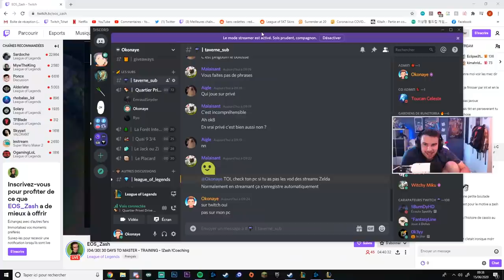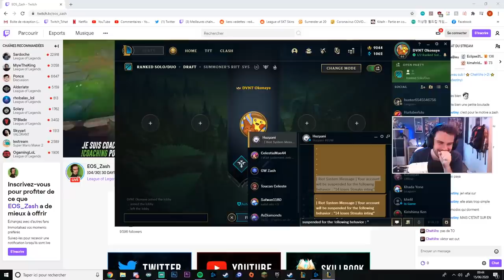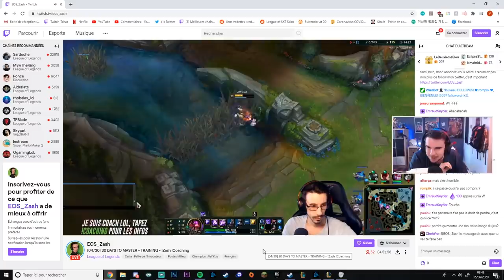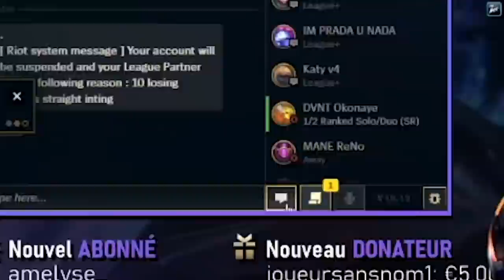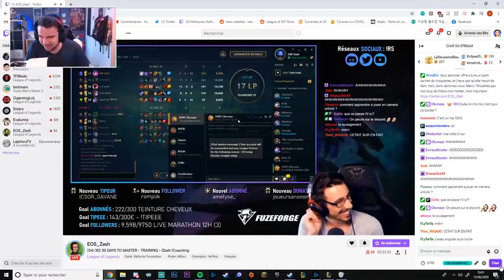Je prank un Streamer LoL qu'il va être ban & perdre son League Partner ( il est au bout de sa vie )